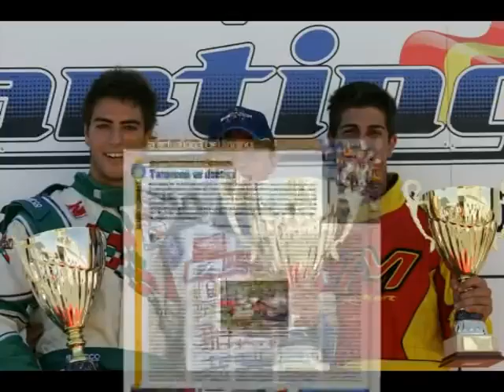Javier Tarancon Promo Web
Promo de la página web de Javier Tarancon